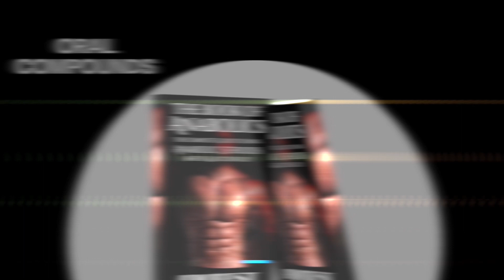HOW MUCH TESTOSTERONE DO YOU ACTUALLY NEED ON A FIRST CYCLE?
🔗 FOR LINKS TO PRODUCTS mentioned in the videos, please visit my links page, which has all links to all products and sponsors mentioned in the videos, as well as all my social pages and contact details

PLEASE FOLLOW ME FOR MORE BODYBUILDING SUPPLEMENTS CONTENT ON ALL PLATFORMS